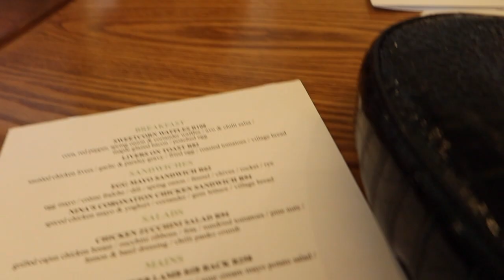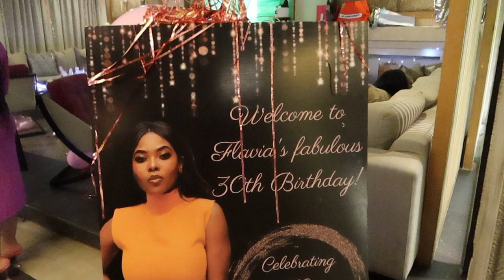WEEKLY VLOG | GIRLFRIEND'S BDAY CELEBRATION | TASHAS | BENJAMIN DUBE PERFORMANCE @ HOMECOMING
Cuties! You are with me again this weekend for another weekly vlog by your favourite South African Youtuber lol.
We had fun at my girl's bday celebration, then headed over to Pretoria for my father in law (Benjamin Dube)'s performances at one of Homecoming' s events.
I also went to to lunch with with some friends.